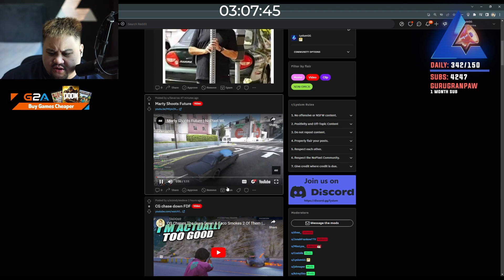Marty Shoots Future (Lysium Reacts) NoPixel RP | GTA | Seaside